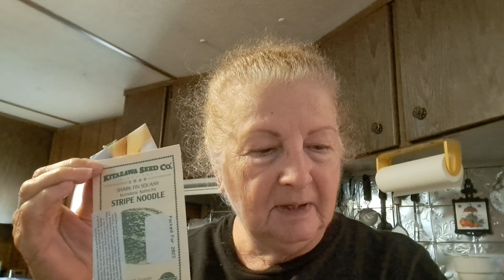Don't Give Up Plant Now !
There is Still Time To Plant Before Your First Frost Date.